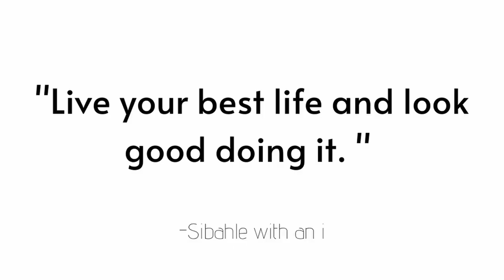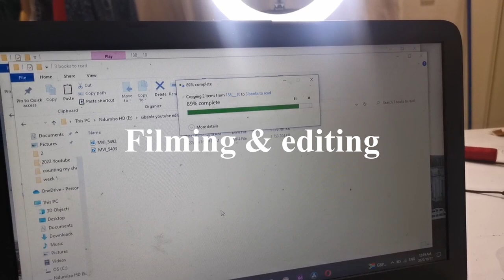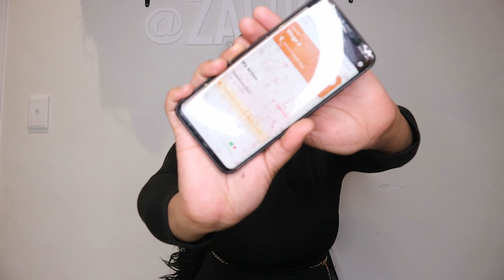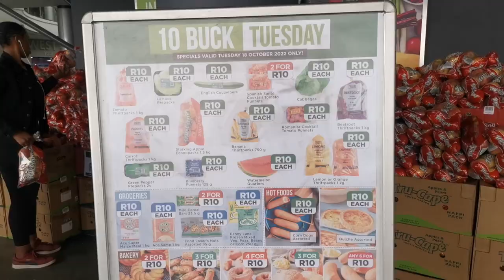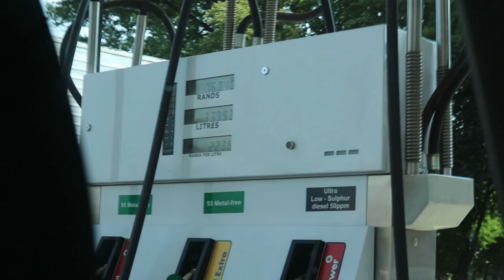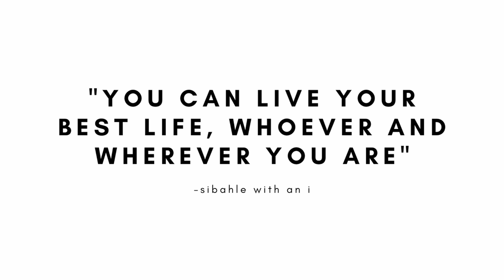VLOG | HOW LOAD SHEDDING IS AFFECTING MY BUSINESS | RUN MY BUSINESS WITH ME #1 | SMALL BUSINESS VLOG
HEY Bestlifers!

In this video, I wanted to give you guys a little insight as to how i run my business and how load shedding has been affecting me as a small business owner in South Africa. In this video, you get to follow me around and watch me get things done and keep productive though faced with power cuts.

I hope this video will be fun for you and inspirational cause even in these "dark" times you can still live your best life and look good doing it!

@sibahle_with_an_i and my clothing line @zalou_

Love you loads, see you tomorrow